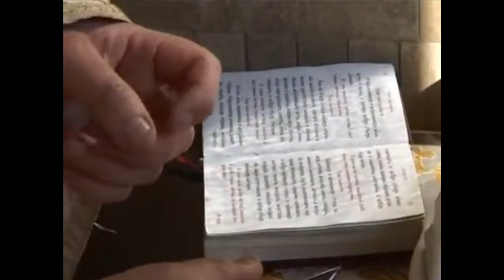Чудо на Евхаристии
Добрый день дорогие друзья. Сегодня я расскажу вам про Ланчанское чудо. Когда Господь превратил хлеб и вино в настоящее тело и кровь. Православие Христианство Бог Богородица Евангелие Молитва Библия Иисус Видеоматериалы использованные в ролике.